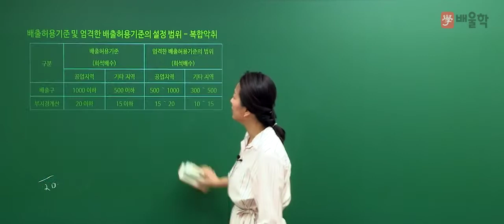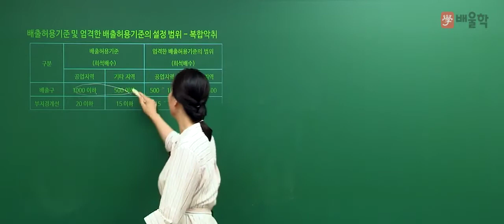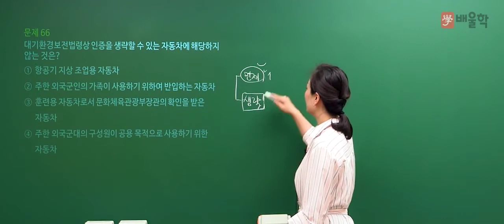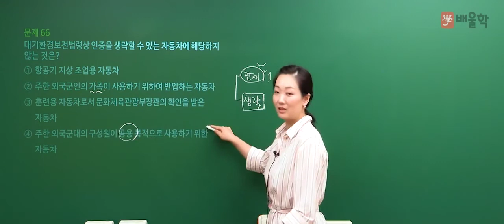[대기환경산업기사] 2019년 1회 필기 기출 풀이 4과목 대기환경관계법규2 - 고경미 교수님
[대기환경산업기사] 2019년 1회 필기 기출 풀이 4과목 대기환경관계법규 - 고경미 교수님

핵심만 짚어 단기합격을 완성하는 대기환경기사 마스터 고경미 교수님의
2019년 1회 대기환경산업기사 필기 4과목. 대기환경관계법규 기출문제 해설 강의!

30년 경력 고경미 교수님의 정확하고 명쾌한 해설을 통해

- 대기환경산업기사, 대기환경산업기사실기, 대기환경산업기사필기, 대기환경산업기사난이도, 대기환경산업기사시험일정, 대기환경산업기사과년도, 대기환경산업기사인강, 대기환경산업기사자격증, 대기환경기사산업기사, 대기환경산업기사독학, 대기환경산업기사책, 대기환경산업기사과목